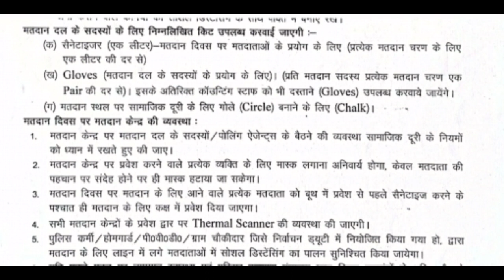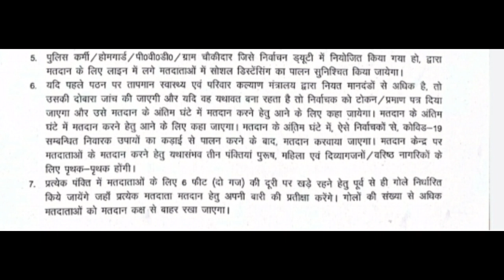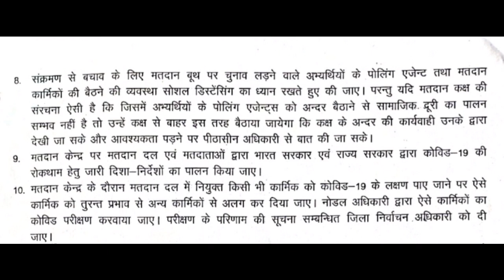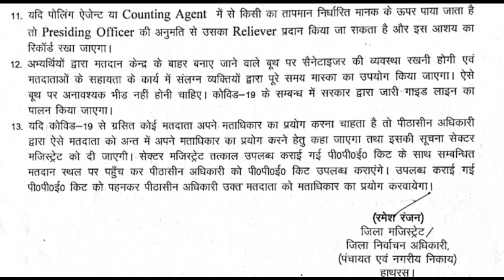आप कोरोना पॉजिटिव व्यक्ति को भी नही रोक सकते वोट डालने से(पीठासीन अधिकारी की क्या रहेगी जिम्मेदारी?)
आप कोरोना पॉजिटिव व्यक्ति को उसके मत का प्रयोग करने से नहीं रोक सकते ।

पीठासीन अधिकारी डलवाएंगे कोरोना पॉजिटिव व्यक्ति को वोट।

दीक्षा TPD कोर्स ना करने वाले शिक्षकों पर होगी कार्यवाही

अगर आप पंचायत चुनाव प्रशिक्षण में जा रहे हैं तो यह वीडियो आपके लिए है

अगर आपके विद्यालय में कम शिक्षक हैं तो आप कक्षाओं का संचालन कैसे कर सकते हैं?

पति पत्नी दोनो सेवा में हैं तो कौन ड्यूटी करेगा ?

15 अप्रैल तक आप अपनी वार्षिक गोपनीय आख्या अवश्य भर दें